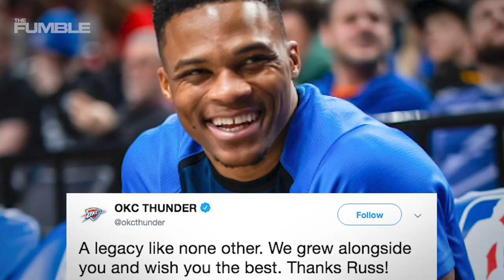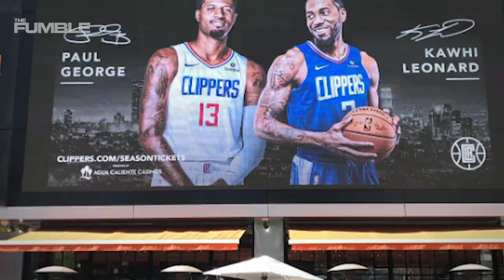OKC Thunder GM Recieves DEATH THREATS For Trading Russell Westbrook & Paul George!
One man has officially taken the term RABID SPORTS FAN to a whole new level…Oklahoma City Thunder GM Sam Presti was on the receiving end of some pretty scary phone calls… Plus, LA just welcomed Paul George and Kawhi Leonard to Los Angeles in a really cool way, stick around for the details.